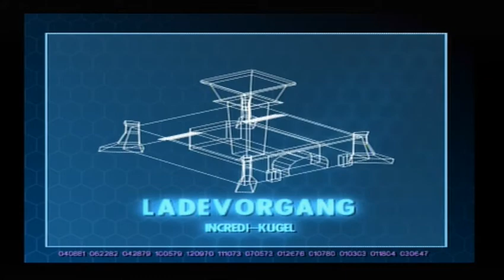DIE UNGLAUBLICHEN (PS2) [German] #027 - Nerviger Spaß mit der Incredi-Kugel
Nach einer wilden Flucht von Syndroms Soldaten, hat sich nun Violetta mit Flash drin, in einer Incredi-Kugel verwandelt.
Nun fliehen gemeinsam von den Soldaten.